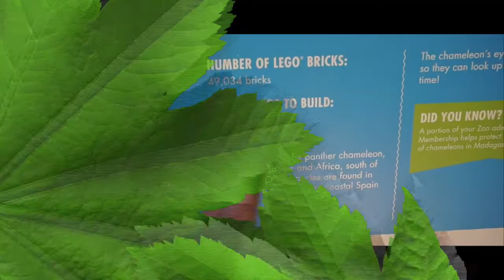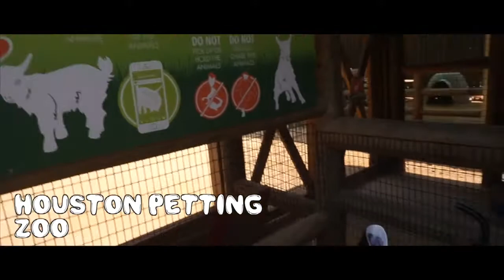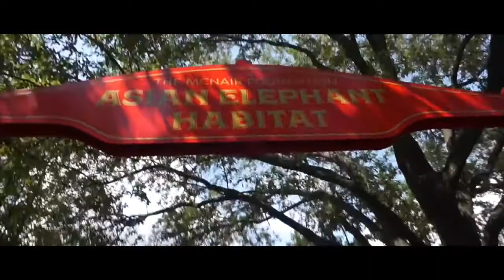NIA'S FIRST BIRTHDAY VLOG | HOUSTON ZOO & PAINTING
On September 4, 2016 my baby girl Nia blessed us with her physical presence. Unfortunately her first birthday fell shortly after Hurricane Harvey. Fortunately our home didn't sustain any damage, but we were too busy stressing about the hurricane to finalize any birthday plans. So we made a last minute decision to go to the Houston Zoo. As you can see she had a blast, with the crooked part in her hair and all!

Shoutout to IG:@sealsbrock for painting Nia's shoes

Blog Instagram: @organicallygabbieblog

Personal Instagram: @organicallygabbie